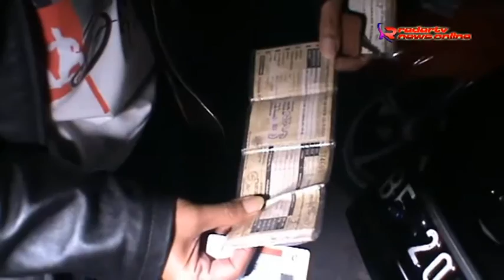Video Balap Liar Lari Tunggang Langgang Saat Dirazia Polisi Resot Bandar Lampung,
Petugas gabungan kepolisian menggelar razia balap liar di sepanjang jalan laksamana malahayati  teluk betung selatan  bandar lampung  dalam razia ini sempat terjadi kejar kejaran saat petugas yang datang langsung berusaha membubarkan balapan liar ini  setidaknya puluhan kendaraan tanpa dilengkapi surat surat alias bodong diamankan oleh polisi dalam razia kali ini.